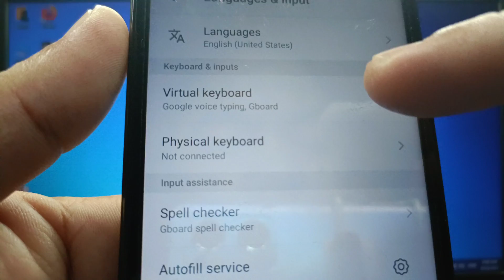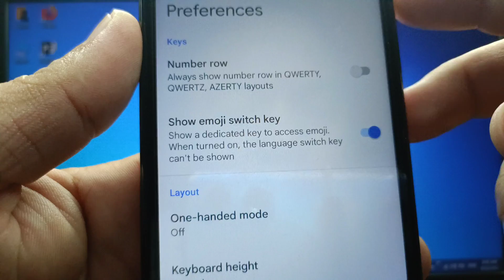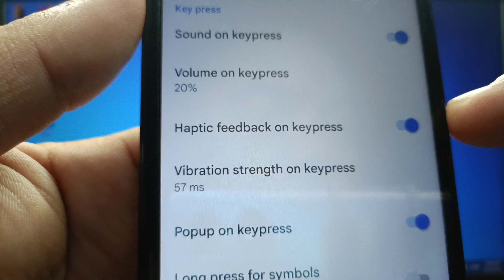How to enable or disable haptic feedback on keypress in itel S15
Do you want to enable or disable haptic feedback on keypress in itel S15 mobile phone.

Thanks...